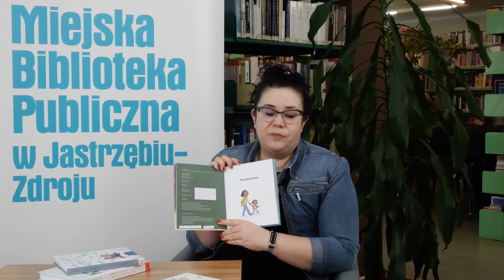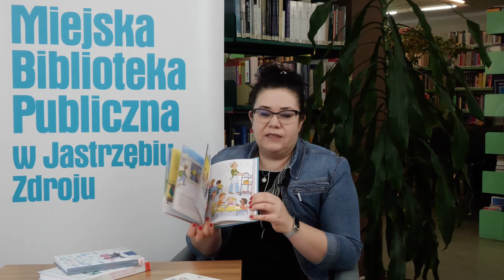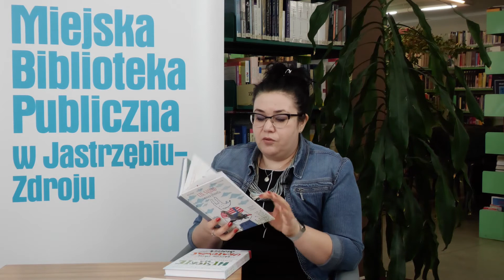Biblioteczne Polecajki #16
Dzisiaj polecamy wartościową literaturę dla najmłodszych💁‍♀️💁 Będzie mowa o przygodzie, wartościach i o ekologii. Zapraszamy na najnowszy odcinek Bibliotecznych Polecajek 📚